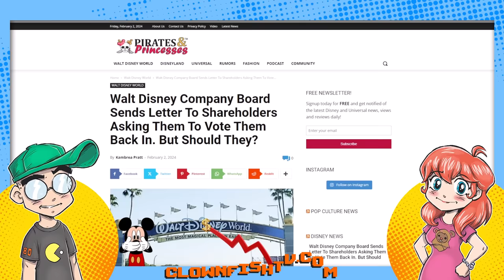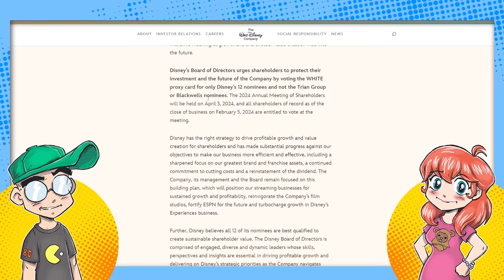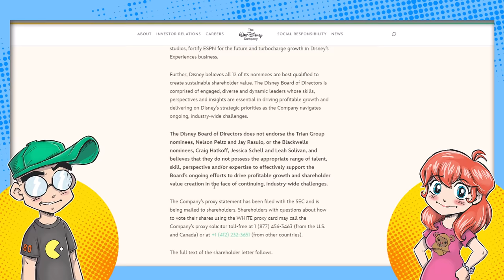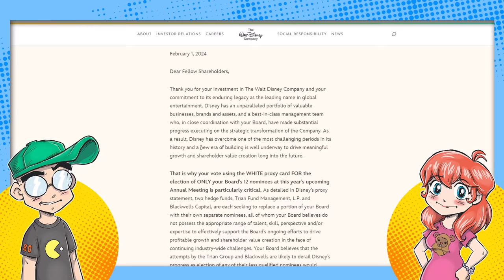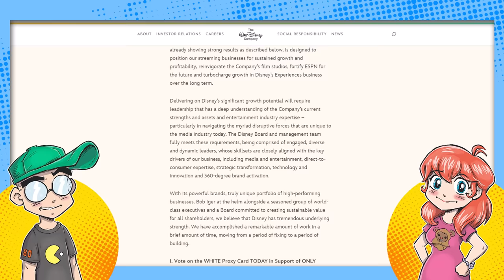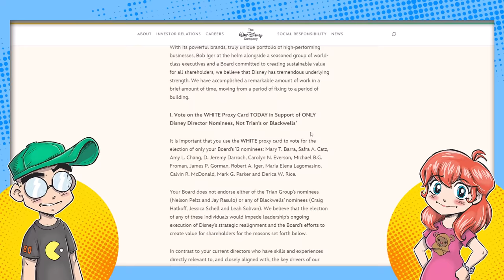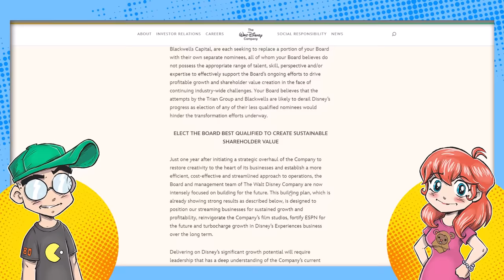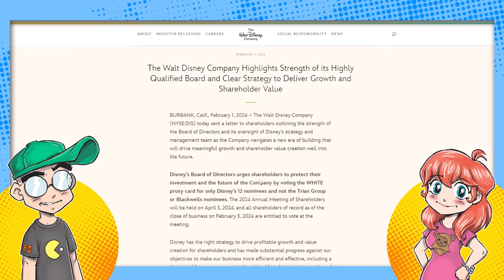Disney is FREAKING THE F*CK OUT!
Disney seems to be panicking about the Nelson Peltz-led proxy war. They issued a statement today urging shareholders to vote WHITE. That is, vote to keep the current Disney board intact because someday possibly maybe they'll actually start making money again. Honest.

Additional Context:
In the sprawling kingdom of entertainment, where fairy tales and corporate dramas intertwine, the latest saga to capture the spotlight is the clash between the venerable House of Disney and the formidable challenger, Nelson Peltz, through a proxy war that's more gripping than a season finale cliffhanger of your favorite TV show.

For those not versed in the lexicon of Wall Street, a proxy war in the corporate realm is akin to a battle for the Iron Throne, but instead of swords and dragons, it's fought with votes and shareholder proposals. It's a tactic often employed by activists or insurgent investors who seek to shake up a company's board of directors without launching a full-scale takeover.

Enter Nelson Peltz, a titan of the investment world, known for his roles in some of the most dramatic boardroom battles of recent times. Peltz, through his investment firm Trian Fund Management, has set his sights on Disney, a company as synonymous with childhood as it is with tales of corporate intrigue.

The crux of the conflict lies in Peltz's push for a seat on Disney's board, bringing with him promises of revitalization and a return to profitability. His campaign is not just a quest for a chair at the table but a critical commentary on Disney's recent performance, management decisions, and strategic direction. Peltz's critique, distilled to its essence, suggests that under the current leadership, Disney has veered off the path of prosperity and needs a course correction to return to its former glory.

Disney, on the other hand, is not watching from the sidelines. In a move straight out of a dramatic screenplay, the company issued a statement that can be likened to a rallying cry, urging shareholders to vote with the "WHITE" proxy card. This is not a statement on fashion but a strategic defense mechanism. Voting "WHITE" means supporting the current board, a vote of confidence in the existing leadership's ability to navigate the company through turbulent waters and back to the promised land of profitability.

The "someday, possibly maybe" aspect of Disney's plea is both a nod to the uncertainties of the entertainment industry and a hint of optimism. It's a promise that, despite the current challenges, the magic kingdom is on a quest to rediscover its spell of profitability and success. Disney's message to its shareholders is laced with hope: stick with us, keep the faith, and together, we'll write a comeback story worthy of our own archives.

As this battle unfolds, observers, fans, and investors alike watch with bated breath, keen to see how this corporate drama plays out. Will Peltz's crusade bring about a new era for Disney, or will the current board's strategy prove its worth in the end? Only time will tell, but one thing is certain: in the land of entertainment, the drama off-screen is just as captivating as the stories on it.